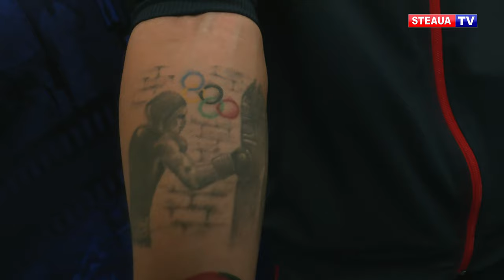Are pregătit un nou tatuaj pentru medalia de la Tokyo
Claudia Nechita a fost în vizită la clubul Steaua după ce a obținut biletul la Tokyo și a fost felicitată de comandantul clubului roș-albastru, colonelul Răzvan Ștefan Bichir. Sportiva Stelei ne-a povestit greutățile prin care a trecut pentru a realiza această performanță și promite să nu se oprească doar cu o participare la Jocurile Olimpice.